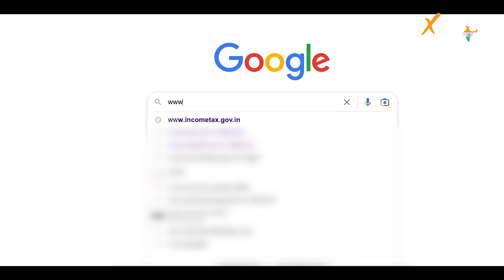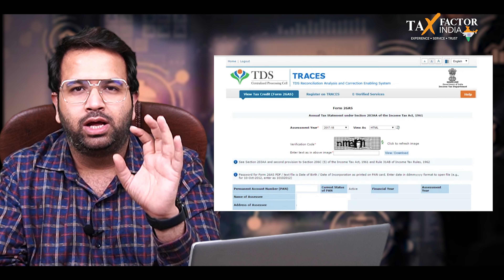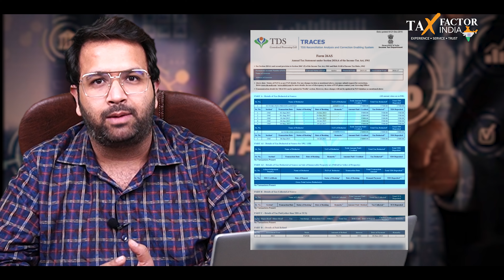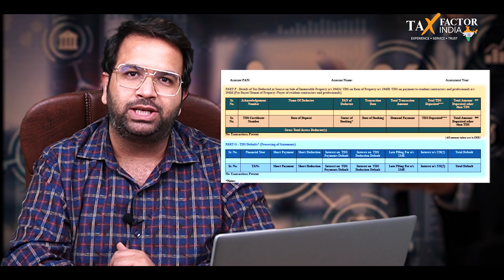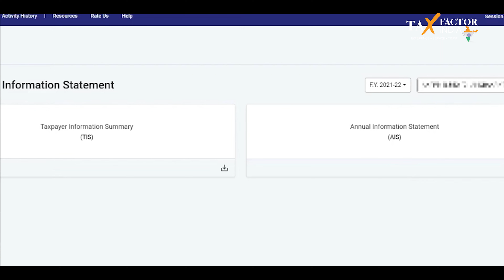Form 26AS & AIS - How to Download? Where and how to use? - CA ROHIT SETHI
Form 26AS and Form AIS (Annual Information Statement) are the two most important documents for assistance while filing income tax return. But the first step is to download 26AS and AIS. In this video, CA ROHIT SETHI is explaining the process to download your Form 26AS and AIS from income tax portal. Moreover, in this video it is also explained what all information is present in these forms.

watch the video till the end share with your friend who need to know about process of download Form 26AS and AIS.

keep watching
keep loving.

Like, Subscribe and Hit the Bell Icon and Join us for further videos. also don't forget to share the with your love ones, so that they can also save tax by claiming deduction

CA Rohit Sethi
Moti Nagar, Delhi (India)